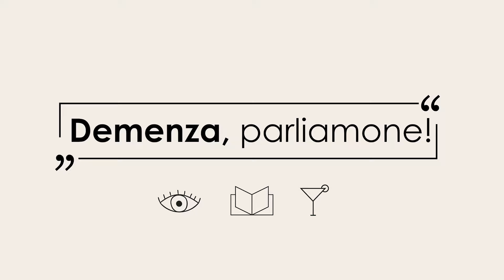Demenza, parliamone!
Vi siete mai chiesti cosa significhi vivere con la demenza? Sapete quali sfide affrontano quotidianamente i familiari che assistono un congiunto affetto da demenza?

Il progetto «Demenza, parliamone!» rappresenta una nuova e bella occasione per ottenere una risposta a queste e molte altre domande. Si tratta di una biblioteca vivente in cui è possibile «prendere in prestito» dei libri viventi e farsi raccontare le loro esperienze, personali e/o professionali, legate a questa malattia.